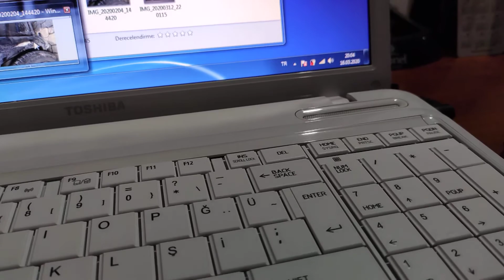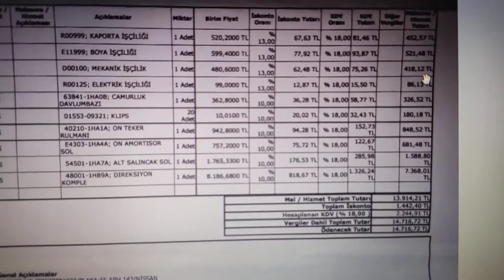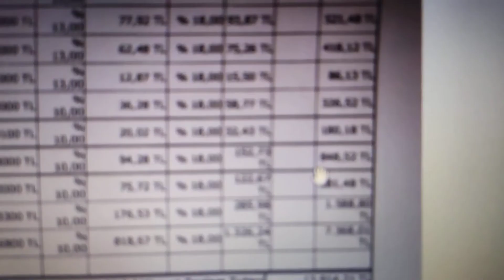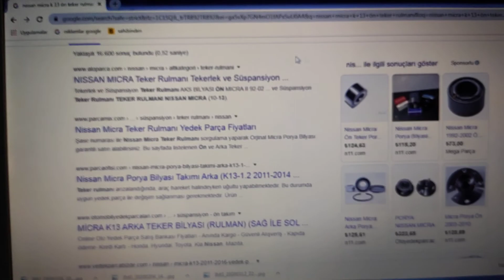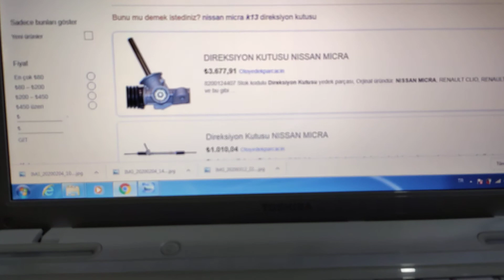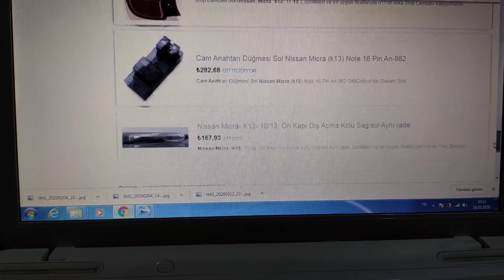Sigorta şişirmesi denilen olayın aslı (faturalı)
Sigorta şişirmesi nedir ?  Sorusuna en net cevap.
Kasko fiyat şişirmi ?
Fiyat şişirmesi denilen olaydan kim karlı çıkıyor ?
Pert kaydının arkasında neler olabilir ?

sigorta şişirmesi
sigorta şişirmesi nedir
sigorta nasıl şişirir
servis şişirmesi
serviste neden hasar kaydı fazla çıkar
ağır hasar nasıl olur
ağır hasarlı araba gerçekte az hasarlı olurmu.
airbag açan araba direk pert olurmu.
airbag nasıl açar.